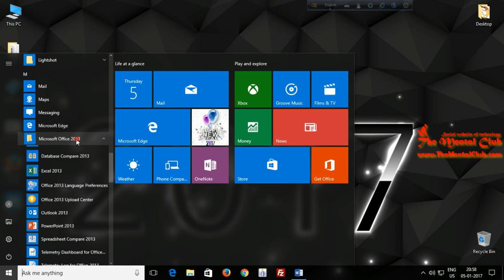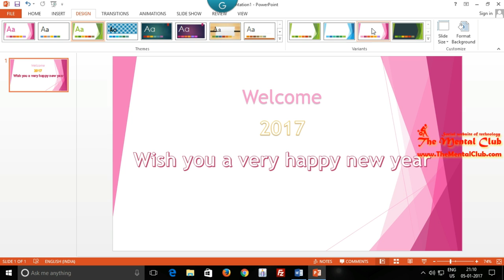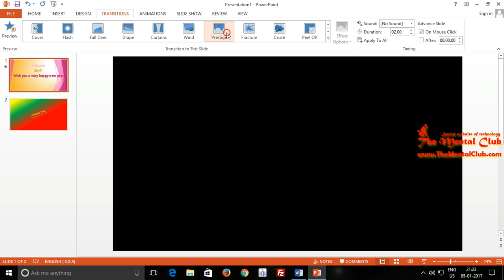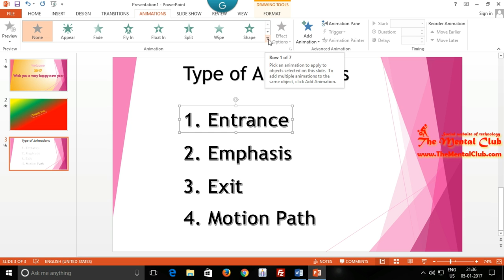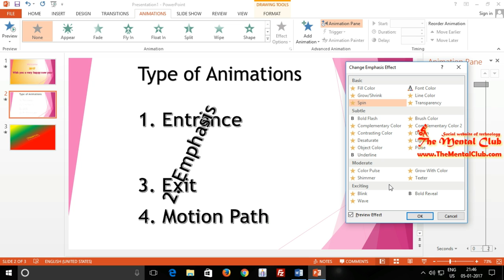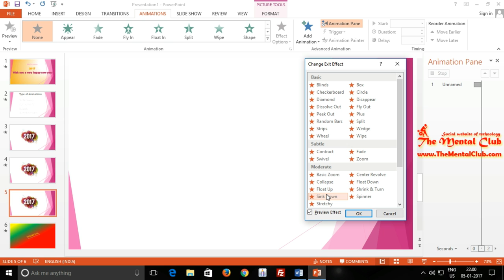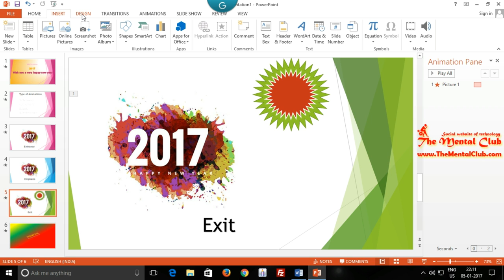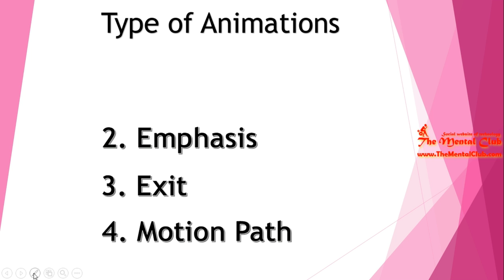Microsoft PowerPoint 2013 Tutorial in Bengali - Full Course (Clean Audio)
Powerpoint 2013 Bangla Full Course. Do you want to learn Microsoft PowerPoint 2013 in Bengali Language? I've created the full course in Bangla. Interested peoples or  Students can watch the video to learn MS Power Point. You know, MS Power Point is a software for making presentation. So, you'll able to know, how to make a presentation.